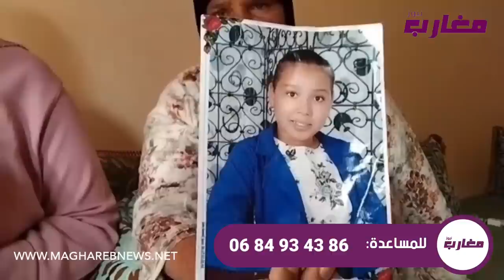إختفاء غريب لأسية والأم دارت بها الدنيا